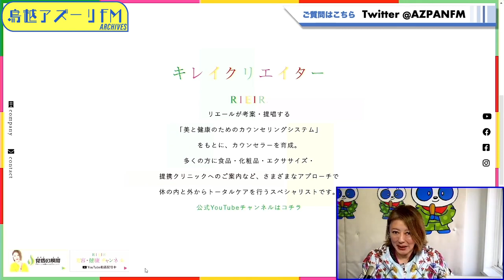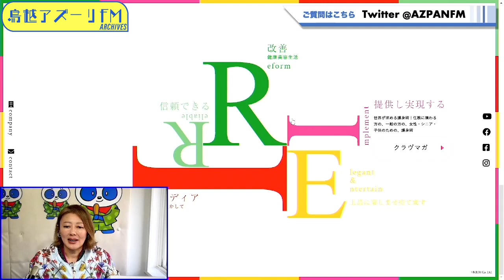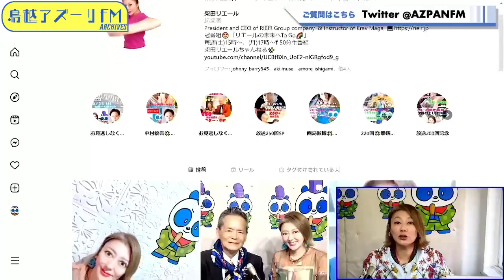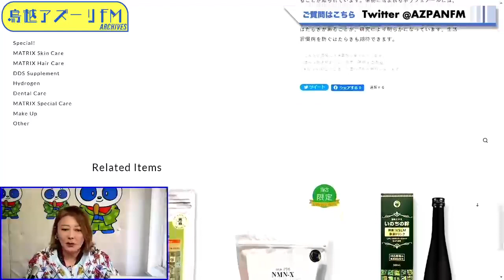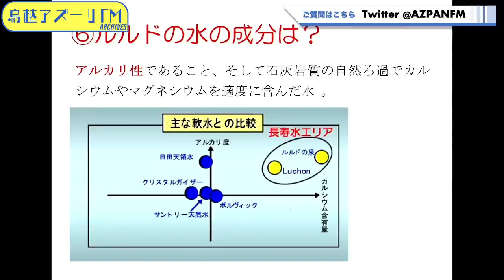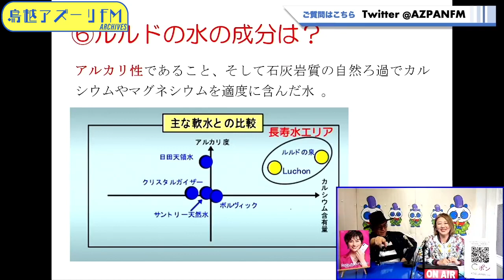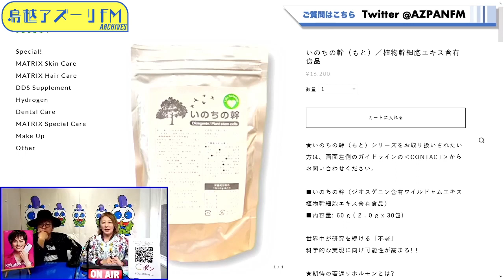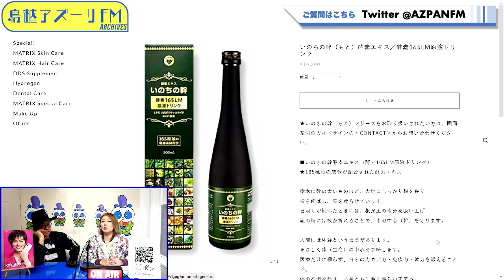2023年04月08日配信 リエールの未来へto go ♡ MC：柴田リエール ゲスト：アキりん（人気講師）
ゲスト：アキりん（人気講師）